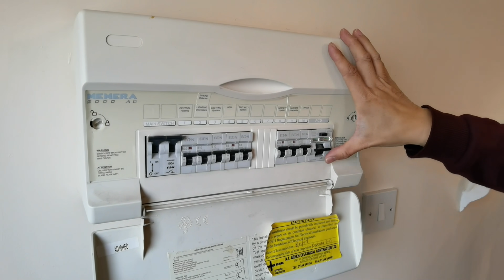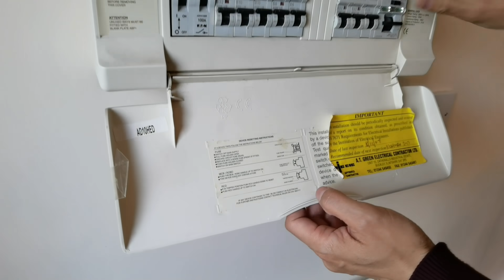英國新式屋苑 新派住屋 怡人居住小區 與舊屋有何不同 新舊各有所好 Lavender Gardens Warrington WA5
Facebook: 英獅物業 Lion Rock Properties And Lettings